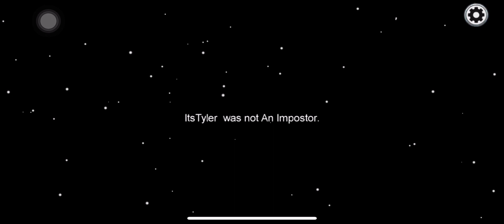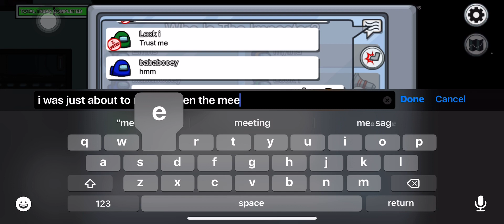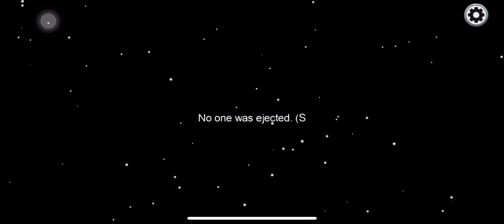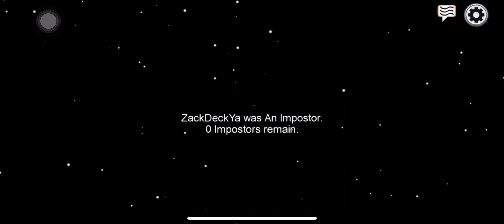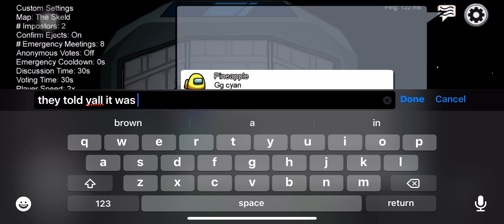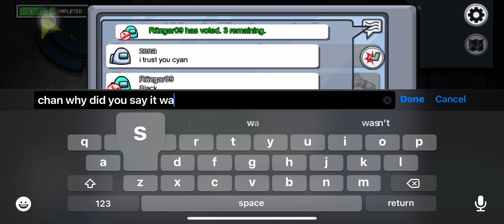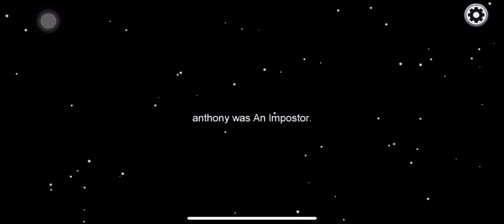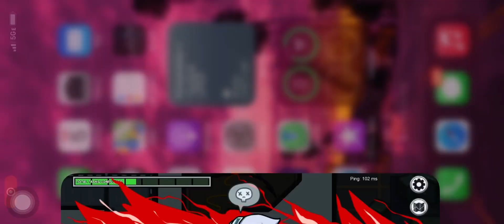Back with Among Us!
Enjoy! I will try to upload videos/streams more frequently